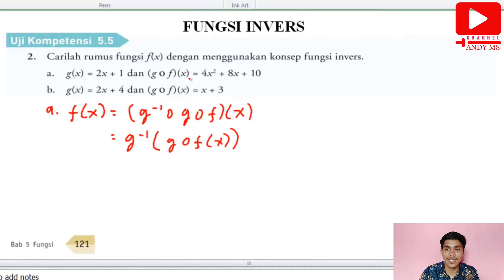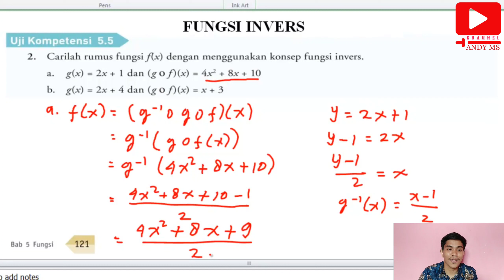Fungsi Invers || Uji Kompetensi 5.5 No. 2 bagian a dan b